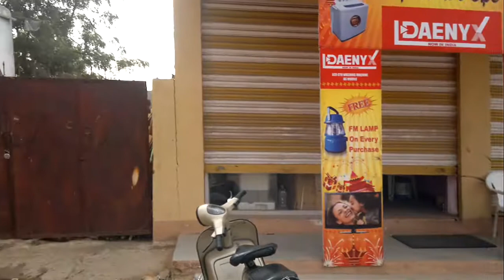tayab dayani 350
plot